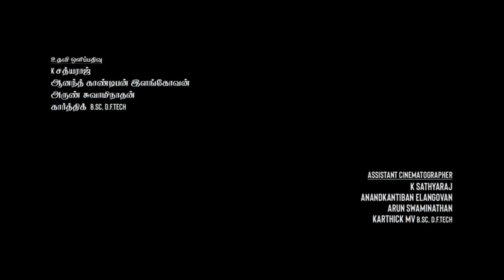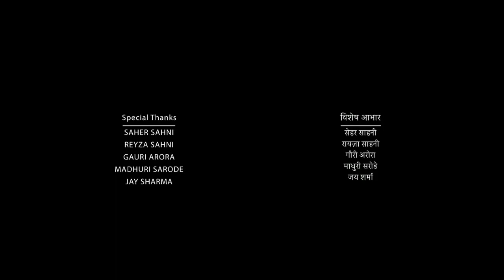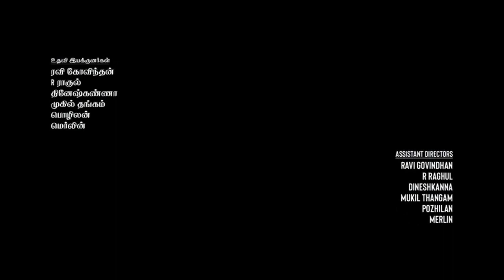Veera Simha Reddy Full Movie In Hindi | Nandamuri Balakrishna, Shruti Haasan |1080p HD Fact & Review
Watch the full video to get interesting facts, Ott & Satellite Details, Preproduction-Postproduction & Filming Details, Budget & Worldwide Lifetime Box-Office Collection Details, Deep Story Analysis & Explanation With Detailed Technical Review Of the Indian Telugu language Action Drama Film Veera SImha Reddy.

written and directed by Gopichand Malineni

Cast
Nandamuri Balakrishna in a dual role as Pulicherla Veera Simha Reddy and Jai Simha Reddy
Honey Rose as Meenakshi, Veera Simha Reddy's wife
Shruti Haasan as Eesha, singer and Drug Dancer
Varalaxmi Sarathkumar as Bhanumathi Pratap Reddy, Pratap Reddy's wife and Veera Simha Reddy's half-sister
Duniya Vijay as Musali Madugu Pratap Reddy
Lal as Siddhappa
B. S. Avinash as Gangi Reddy, Pratap Reddy's father
Naveen Chandra as Shekhar Reddy
P. Ravi Shankar as Krishna Reddy
Ajay Ghosh
Murali Sharma as Jayaram, Eesha's father
Sachin Khedekar as Rajagopal
Sapthagiri
Rajeev Kanakala
Chandrika Ravi in item number “Maa Bava Manobhavalu”
Ramajogayya Sastry in a cameo appearance